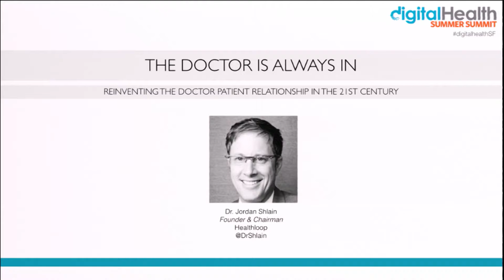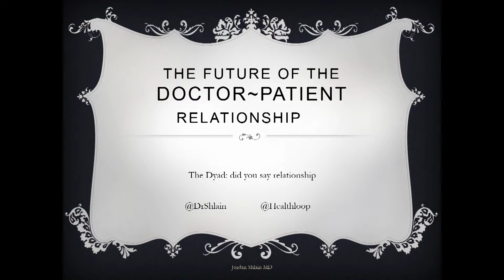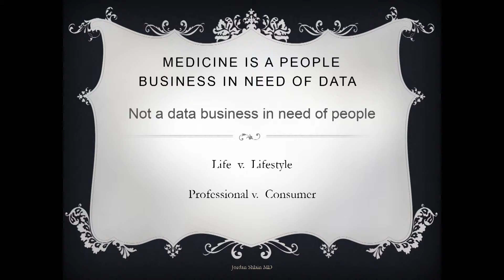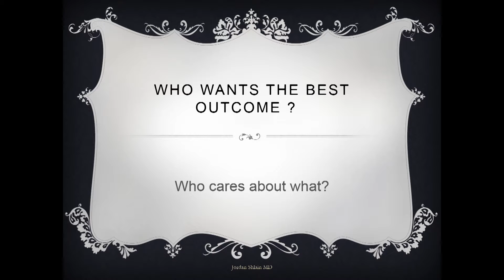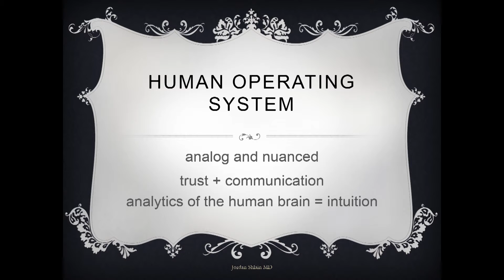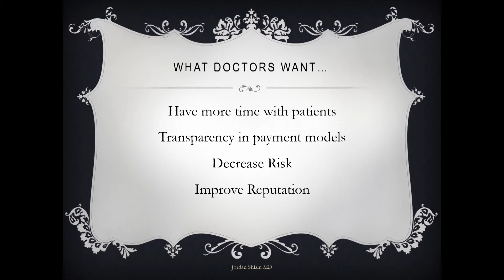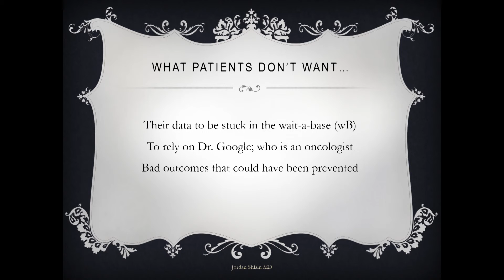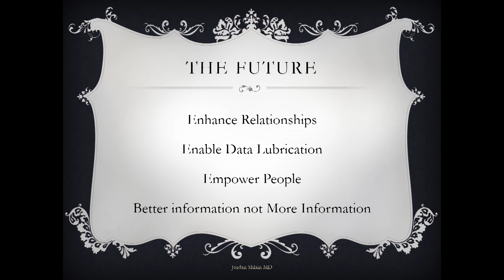The Doctor is Always In